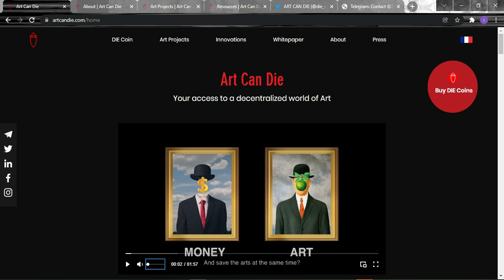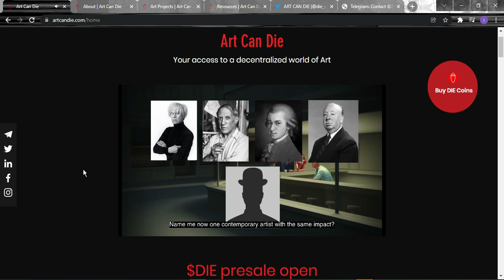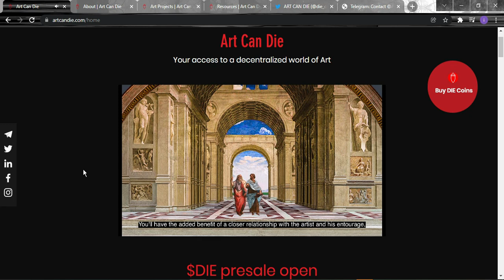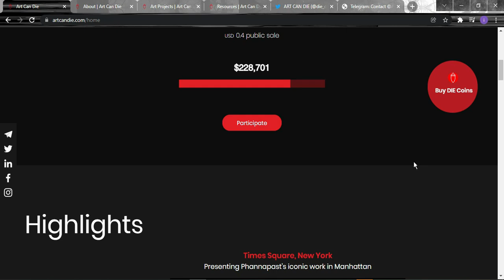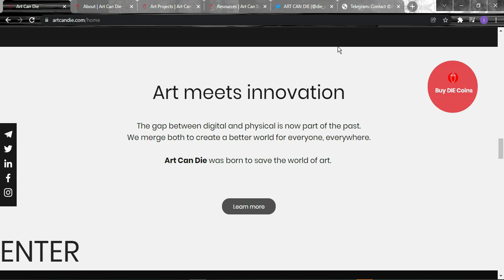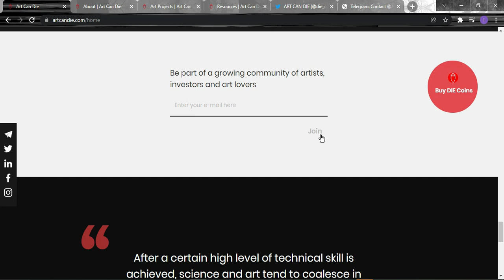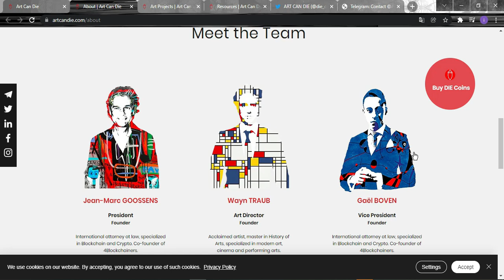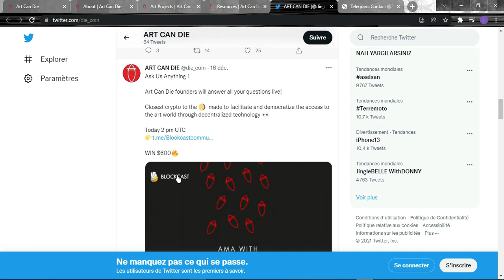Art Can Die Your access to a decentralized world of Art